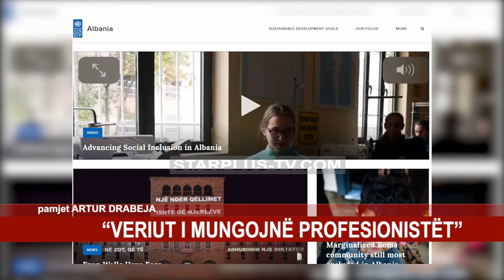“VERIUT I MUNGOJNË PROFESIONISTËT”